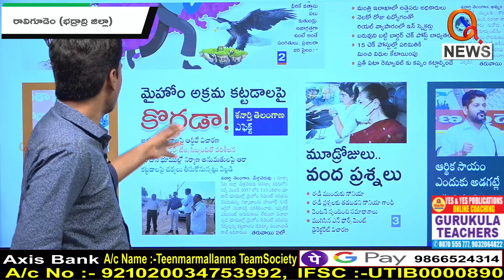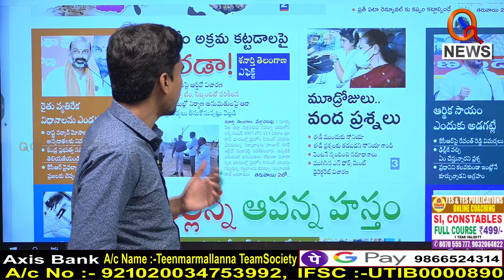మైహోం అక్రమ కట్టడాలపై కొరడా...I Shanarthi Telangana e-paper